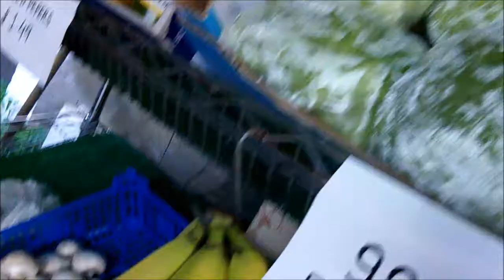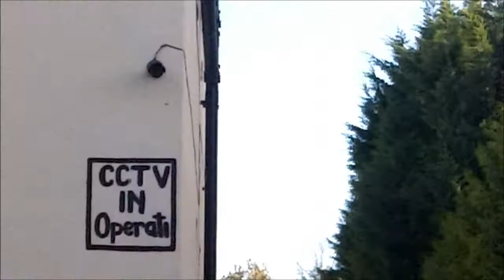To Berrylands and Back